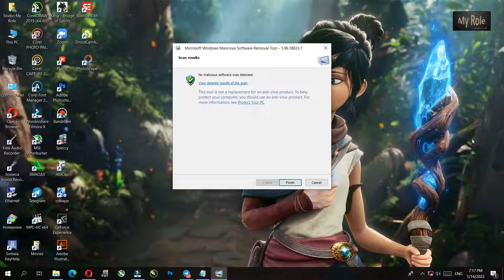A unique feature in Windows to get rid of malicious software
Microsoft Windows Malicious Software Removal Tool is a freely distributed virus removal tool developed by Microsoft for the Microsoft Windows operating system.

Nadeesha S Vijenayaka